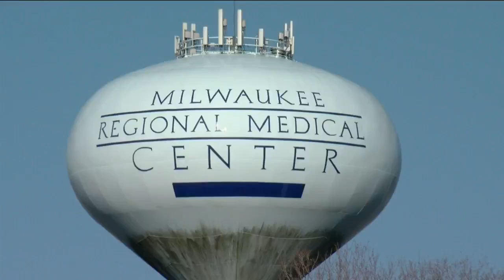Milwaukee County considers rapid transit bus route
It would connect the Regional Medical Center in Wauwatosa to downtown Milwaukee.